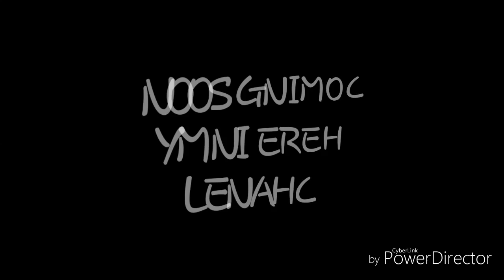MINECRAFT THE BEGINNING TILL THE END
What's up guys here EL GAMING i want to show you that my minecraft mini movie is starting we are making it now so we are starting it so yeah!!